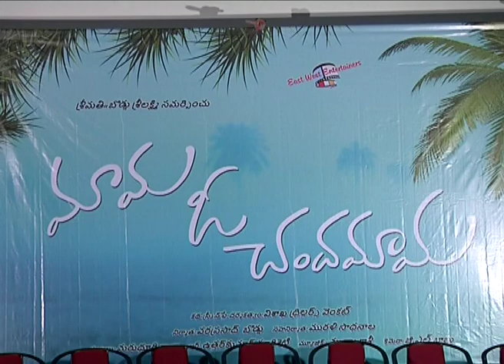Mama O Chandamama Press Meet - idlebrain.com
Mama O Chandamama Press Meet. directed by Vishakha Thrillers Venkat. produced by Varaprasad Boddu.